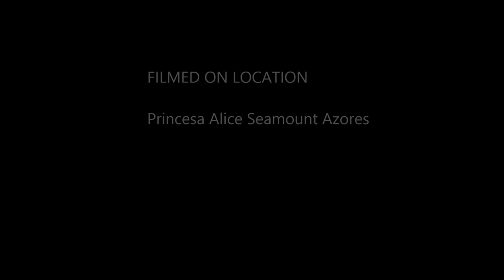Mobula mucus sampling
IMAR Scientists sampling mucus from mobula tarapanaca in Princesa Alice seamount (Azores)